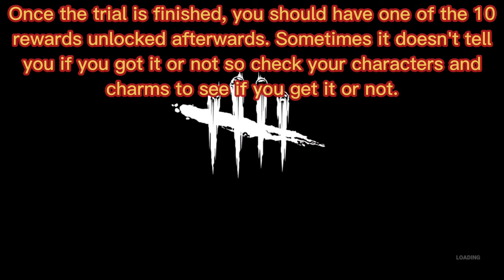Dead by Daylight | Moonlight Burrow Event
Hey guys! Sorry for getting this video out late, I've been busy with other things as I'm going to be on vacation soon. I'll let you guys know more about it soon but for now, this video will be showcasing the Moonlight Burrow Event! Hope you guys find this video helpful and that you guys enjoy the video!